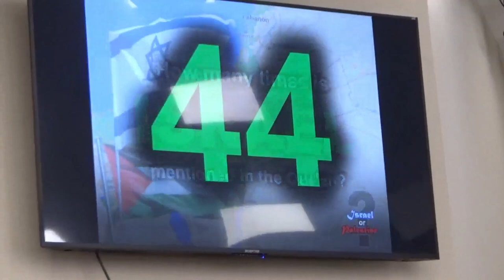Of Course it Was in Ohio | Seek & Share Truth Vlog Day 1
Press O for Ohio.

This video is largely thanks to @ElleISOElohim and all the work she (and many others) did for the Seek and Share Truth Conference in Lodi, Ohio. I made these videos originally as a vlog series to show my wife, since she stayed home, but they blossomed into a bit more than that, so I hope you all enjoy.
Also, El Patron Mexican restaurant in Seville, Ohio has the best Mexican food I've ever had.